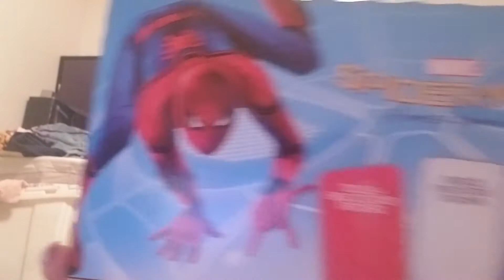Hollar unboxing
Im information

 Facebook group loveforPolish

Carla love for polish
 You will be added as a friend

 Snapshot loveforPolish20
 Snupps loveforpolish

Hope you enjoyed this video by Carla love for polish